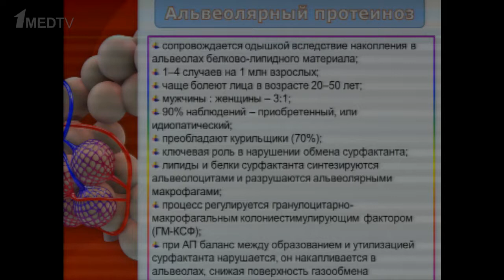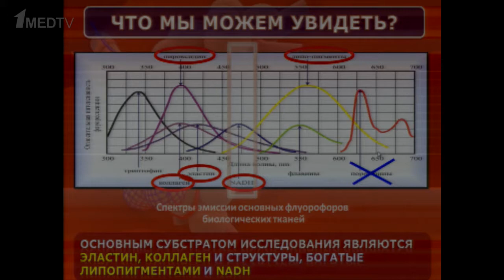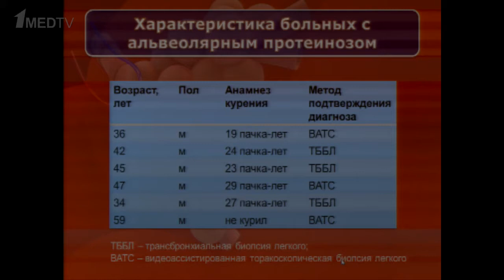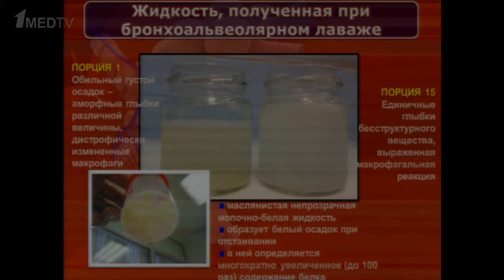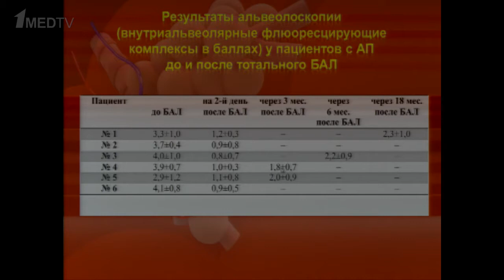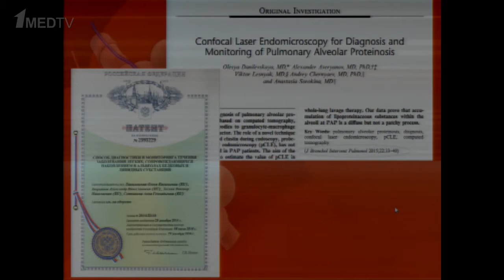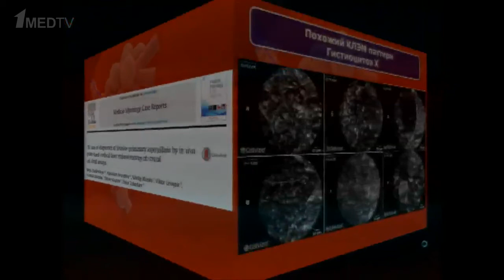Роль конфокальной лазерной эндомикроскопии нижних дыхательных путей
Доклад «Роль конфокальной лазерной эндомикроскопии нижних дыхательных путей в диагностике альвеолярного протеиноза» в рамках научно-практической конференции «Трудный диагноз при болезнях органов дыхания». Докладчик: Данилевская О.В.